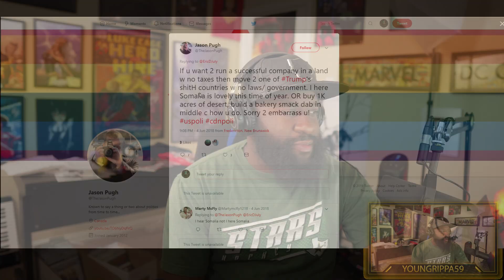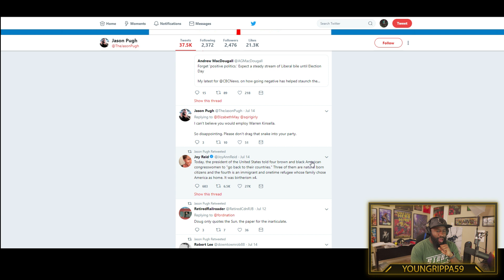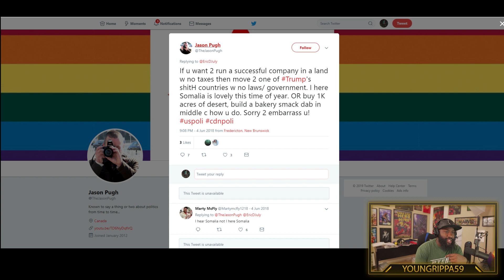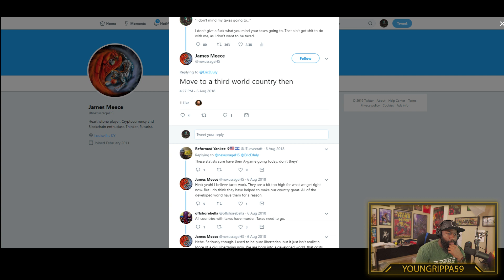"Progressives" Tell Me To Move To Africa All The Time...